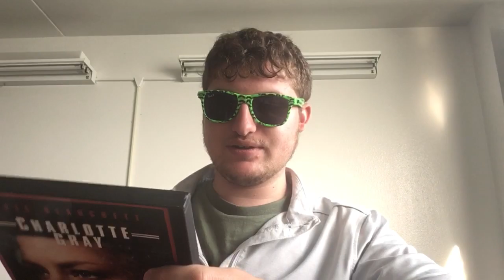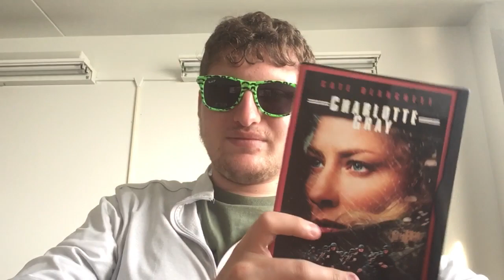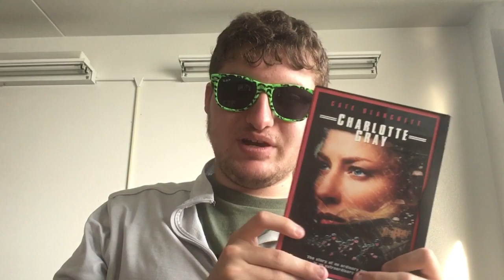Charlotte Gray - Review | Lukegoldstonofficial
I apologize if I sound strange, I was feeling stuffed up.